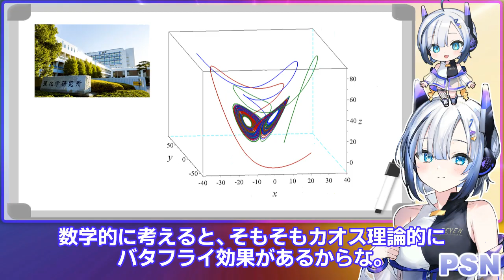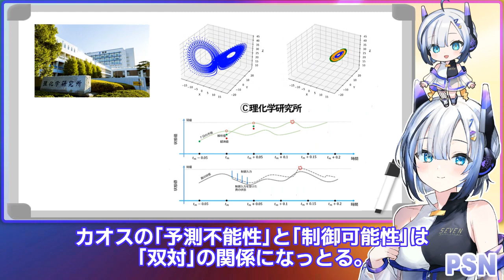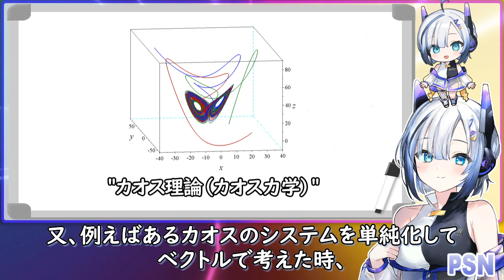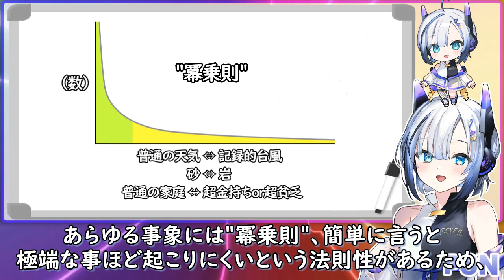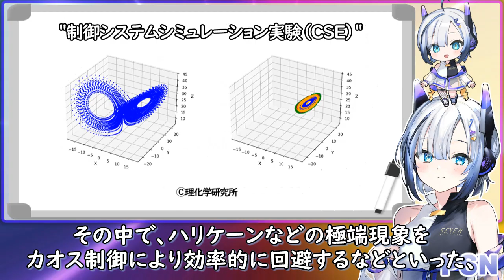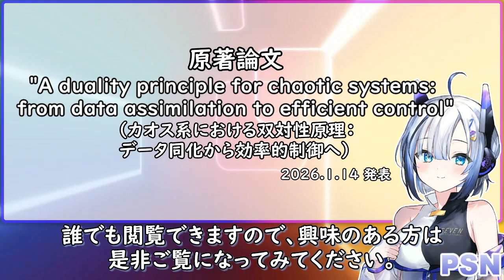バタフライ効果の制御で人類はついに神の領域へ！？『カオスの予測限界の壁を超える"双対性原理"爆誕！』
『原著論文』
"A duality principle for chaotic systems: from data assimilation to efficient control"
（カオス系における双対性原理：データ同化から効率的制御へ）

『クレジット』
キャラクター：No.7（VOICEVOX）
他、ナレーション：麒ヶ島宗麟（VOICEVOX）